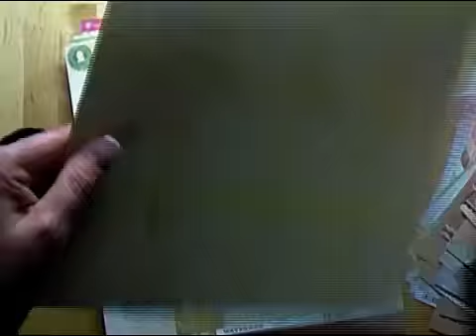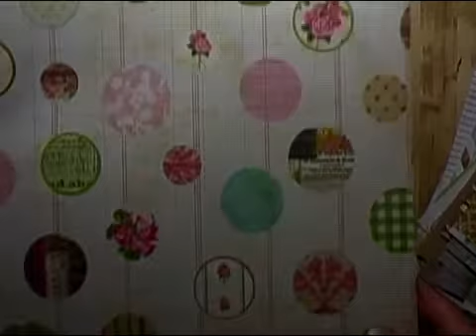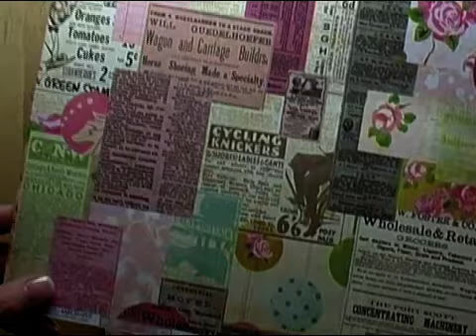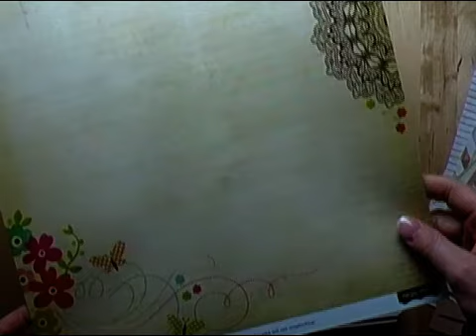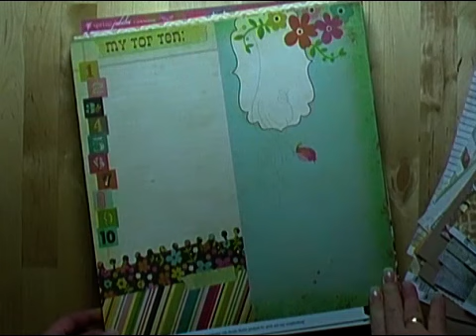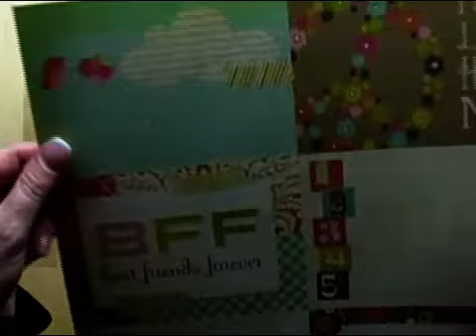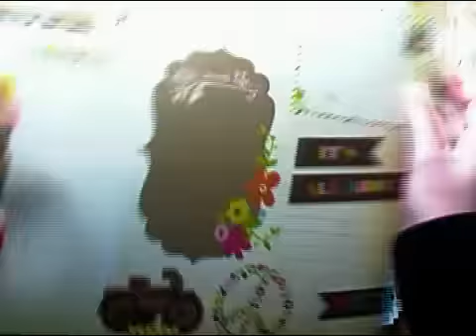Papier_Video 3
Bazzill - Wayfarer, Vintage Marketplace, Avalon
simple stories - Fabulous